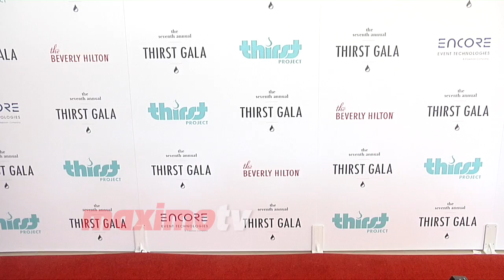Andrea Russett "7th Annual Thirst Gala" Red Carpet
BROLL: Andrea Russett arrives on the red carpet at the 7th annual Thirst Gala event held at the Beverly Hilton Hotel in Los Angeles, Ca June 13, 2016